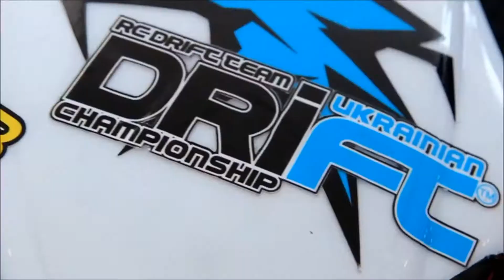RC Новости (Соревнования в Марте 2016 года, Новинки начал 2016) / RC NEWS PART 1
RC Новости. в Первом выпуске я расскажу вам о том, какие соревнования пройдут в марте 2016 года, соревнования по дрифту 12 марта, Чемпионат Украины по внедорожникам 25-27 марта, а так же о выходе новой модели Kyosho MP9 TKI4.